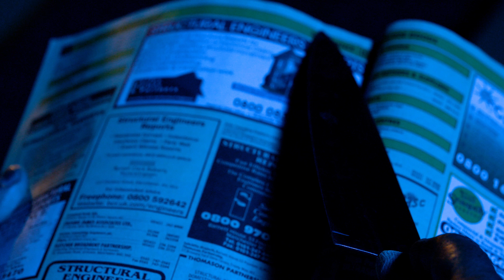Halloween The Sound Of Screams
Our Halloween killer has his next victim in his sights when he's foiled by a snooping Policeman. Where will our masked murderer go next? Where can he kill without fear of discovery? Where can his crimes go undiscovered? Only in a place where sound, like his victims, cannot escape!

Galleon Studios is a one-stop production shop in Manchester, UK, offering studio hire, kit hire with crew available also.  Galleon are celebrating their 10th year as the leading green screen studio in the Northwest with fully soundproof studio space and drive in access.  There are 2 great studio spaces fully lit and exclusively for film, tv and video.  The leading broadcasters rely on Galleon for their studio requirements and they are regularly hired by the major tv channels as well as independent production companies.  The studio is spacious and comfortable with kitchen, makeup and dressing room facilitates.  There’s also a stylish lounge where footage from either studio can be live streamed for a relaxed shoot. Clients come to Galleon Studios for its first class facilitates and friendly and creative environment.
Kit wise Galleon Studios have 4K camera, microphones, autocue, interrotrons, motion control rigs and studio mixers.  As chromakey specialists, there’s also green screen essentials on hand like bodysuits, turntables and treadmills to make your green screen dreams a reality.  The studios live keyer allows you to see your final key as you shoot so you can be sure you’re footage is perfect before it even hits the edit suites. The studio stands ready, perfect for any shoot and is painted before every hire to give you a blank slate for every production.  Set builders, lighting technicians, make up artists and even qualified first aiders are available too.
Galleon are also a well-regarded production company now in its 17th year with an enviable list of clients that include Fortune 500 companies, government organisations as well as marketing and advertising agencies.  Galleon is made up of enthusiastic and experienced specialists who are as capable of location filming worldwide for conference, product videos, corporate productions and web.

CREDITS:
Filmed by Galleon Productions Ltd
Police Uniforms by Police Lot
Music Arranged by Phil T.